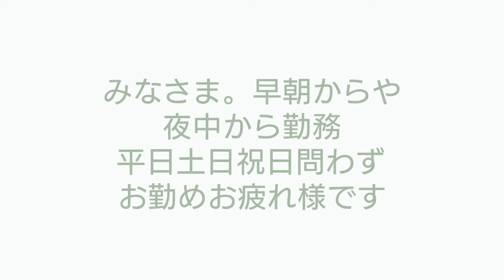【11月26日】アルカナハートのキャラクターで、春日舞織ちゃんの誕生日【いい風呂の日】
11月26日は、あのアルカナハートの

春日舞織ちゃんの誕生日です。

4姉妹の次女でありながら、

2人の妹にふりまわされているものの

仲は極めて良好